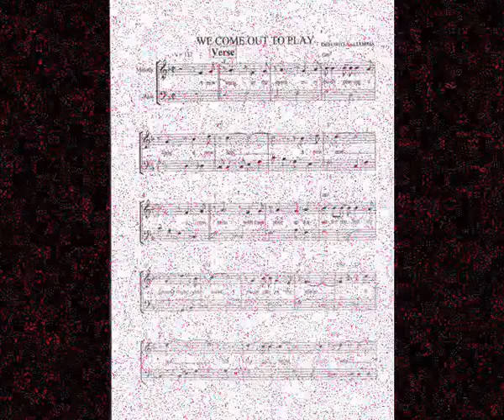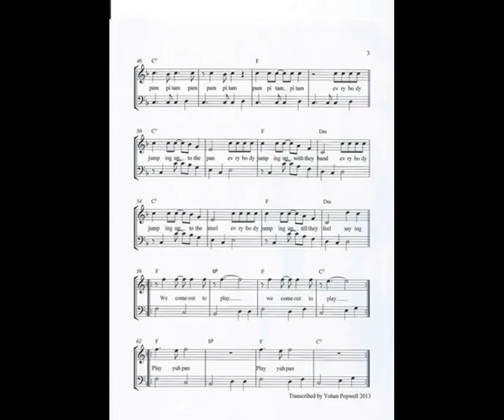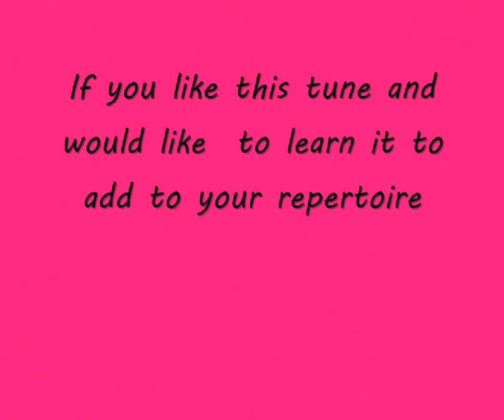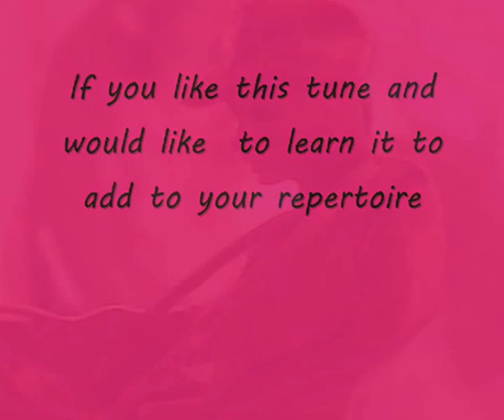Steelband's Arrangers & Soloist detailed encyclopidia to" WE COME OUT TO PLAY " MELODY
We come out to play composed by Jamma &  the  Original Defosto was the most popular tuned played in 2013 Trinidad Panorama. With a total of 10 Steel Orchestra performing this song on the 50th anniversary of Trinidad & Tobago Independence and 50 years of the Panorama competition, this song We come out to play has  truly made history Trinidad 2013.